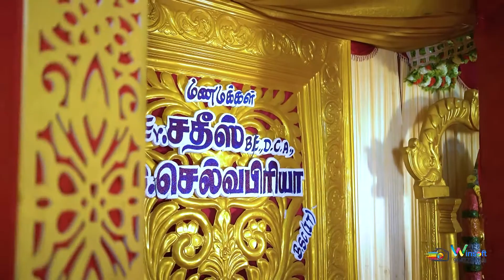Sathish Selvapriya Wedding | 24-March 2021 | Alangudi | Winsoft Photography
We capture real moments
Wedding Events
Pre Wedding
Post Wedding